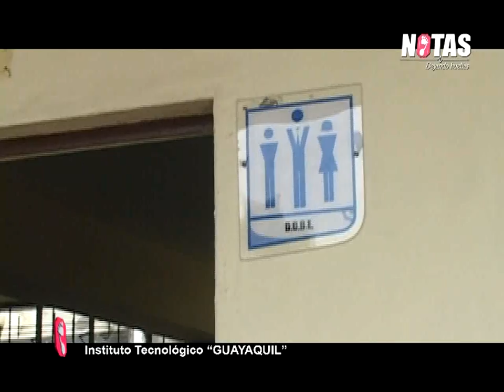Instituto Tecnológico Superior Guayaquil, Notas Dejando Huellas 1 mpg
Hola amigos de todo el mundo, Somos del Programa de Tv. de la ciudad de Ambato, NOTAS DEJANDO HUELLAS, quiero expresar mis más sinceros agradecimientos a todos los amigos que apoyan este trabajo, si ustedes quieren verlo en vivo... pues pueden hacerlo a través de nuestra propia pagina con radio on line, con programaciones y música diferente, seria para nosotros un gusto formar parte de ustedes ó la linea social del face: notas dejando huellas, Misión: Marcar una tendencia comunicacional a parir de un centro de interacción social basada en actividades mediante análisis que promuevan una viabilidad propositiva para el avance académico y moral de la comunidad.  Visión: Proyectarnos a una cobertura extensa dentro y fuera del país dando a conocer el propósito del proyecto, además de contar con un espacio propio y reconocido por la influencia del medio y por el nombre que proyectamos sin dejar de la no nuestra posición espiritual.